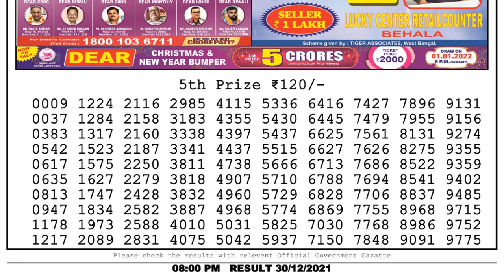Nagaland Lottery Sambad Result | Dear Lottery